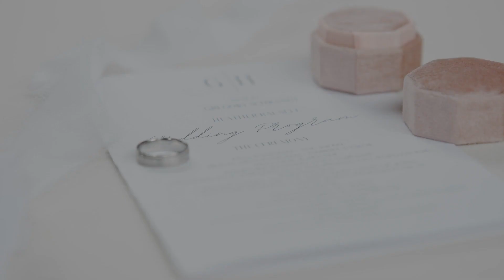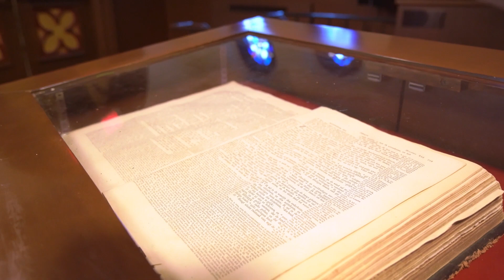Heather + Greg | Sweet House Foundation